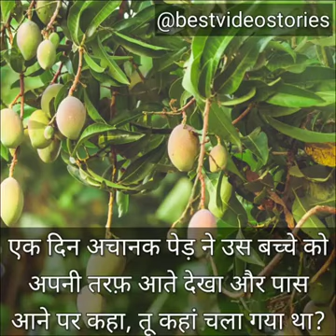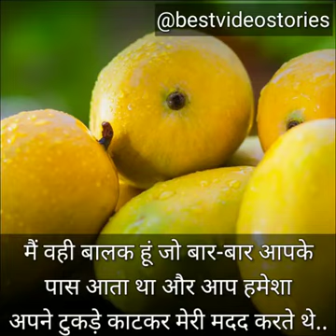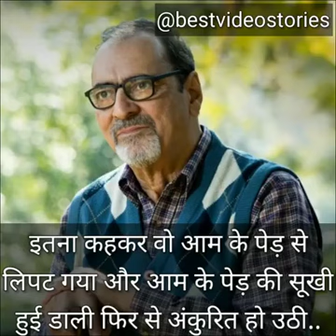inspiring story of a boy and a tree that will teach us lesson 😚🙏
Video from Satyam Shrivastwa